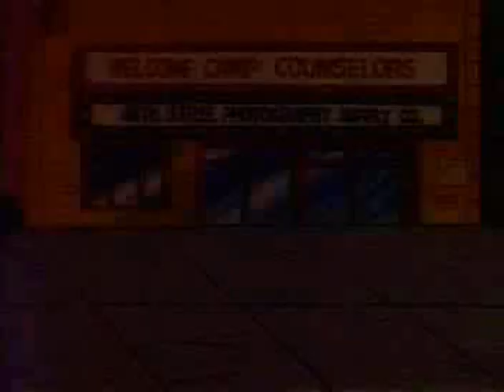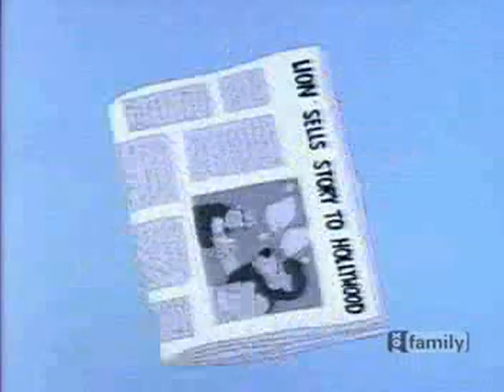Camp Candy (Candy Springs) | English Full Movie | Animation Adventure Comedy